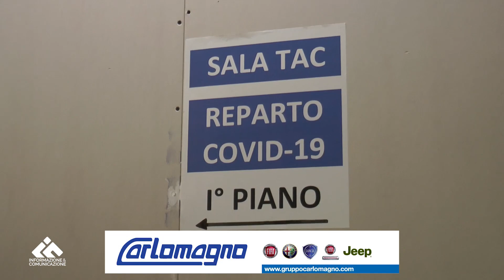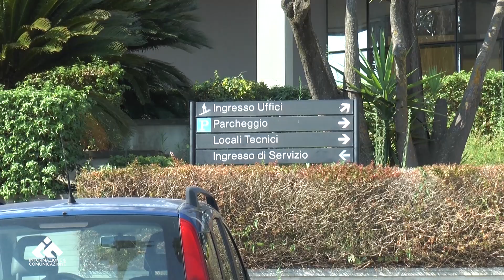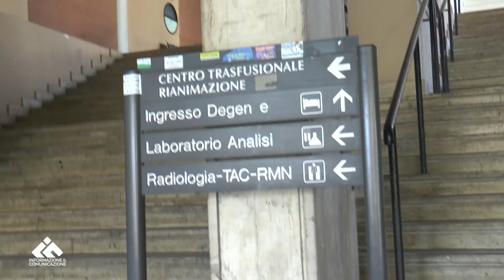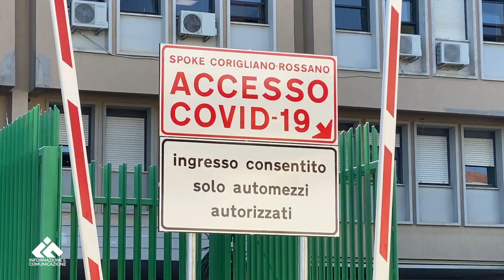Corigliano Rossano. Polo covid, formazione e sicurezza: s’ipotizza un esposto in procura